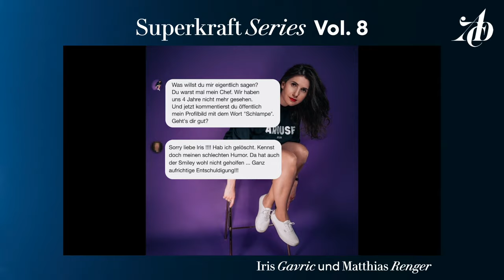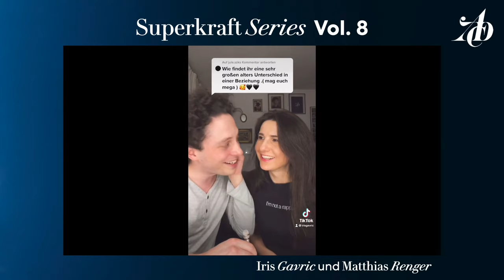Iris Gavric und Matthias Renger über Humor und Kreativität | ADC Superkraft Series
Superkraft Series Vol. 8: Humor und Kreativität

Iris Gavric ist nicht nur Gründerin der Kreativagentur AROUSE und Dozentin, sondern bringt als Content Creator auf TikTok und im Podcast "Couple Of" zusammen mit Matthias Renger unzählige Menschen zum Lachen🔥💯

Wir haben sie gefragt, was Humor eigentlich mit Kreativität zu tun hat – und warum witzig sein eine Superkraft ist. Viel Spaß mit ihrer Antwort!